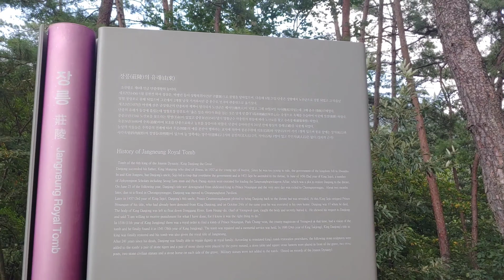영월여행★단종능침과 정령송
(17)단종릉침(장릉 [莊陵])

조선 제6대 왕 단종(端宗 1441~1457, 재위 1452∼1455)의 무덤으로, 1970년 5월 26일 사적 제196호로 지정되었다. 세조에게 왕위를 빼앗기고 노산군(魯山君)으로 강봉되어 영월에서 죽음을 당한 후 동강에 버려진 단종의 시신은 영월의 호장(戶長) 엄흥도(嚴興道)가 몰래 수습하여 동을지산 자락에 암장하였다.

오랫동안 묘의 위치조차 알 수 없다가
1541년(중종 36) 당시 영월군수 박충원이 묘를 찾아내어 묘역을 정비하였고,
1580년(선조 13) 상석·표석·장명등·망주석 등을 세웠다.

1681년(숙종 7) 단종은 노산대군(魯山大君)으로 추봉되고, 1698년(숙종 24) 11월 단종으로 추복되었으며, 능호는 장릉(莊陵)으로 정해졌다.

장릉은 숙종께서 정종의 릉인 후릉의 예를 따라서 조성하라는 명에 따라 병풍석과 난간석을 세우지 않았으며, 석물 또한 단출하다. 봉분 앞에 혼유석(상석-이 있고,
상석 좌우에 망주석 1쌍이 서 있으며,
그 아랫단에 사각형 장명등과 문인석·석마(石馬) 각 1쌍이 있으나 무인석은 없다.

묘가 조성된 언덕 아래쪽에는 단종을 위해 순절한 충신을 비롯한 268인의 위패를 모신 배식단사(配食壇祠), 단종의 시신을 수습한 엄흥도의 정려비,
묘를 찾아낸 박충원의 행적을 새긴 낙촌기적비, 정자각·홍살문·재실·정자(배견정 拜鵑亭) 등이 있다. 왕릉에 사당·정려비·기적비·정자 등이 있는 곳은 장릉뿐인데 이는 모두 왕위를 빼앗기고 죽음을 맞은 단종과 관련된 것들이다.
       [네이버 지식백과] 장릉 [莊陵] (두산백과)

★곡장:봉분 보호용으로 능 뒷면에 쌓음
★석호:능을 보호하는 벽사의 의미로 봉분 뒤쪽에 좌우 한쌍
★석양:땅 속의 사악한 기운을 물리침
★혼유석:영혼이 나와서 놀수 있도록 한 직사각형 돌이다.
혼유석 밑에는 영혼이 드나들 수 있는 구멍이 뚫린 고석이 있음.  능 석실로 통하는 출입구 통로를 차단하는 자물쇠 역할을 한다.

★고석:혼유석을 괴는 돌로 북 모양을 하고 있으며, 잡귀를 잡아주는 귀면이 새겨진 4개의 돌
★장명등:왕릉의 장생발복을 기원하며 밝은 빛을 세상 끝까지 비추라는 염원이 담겨있다.
★석마:석호,석양과 달리 서로 마주보고 있으며,  사후세계의 이동수단을 의미한다.
★망주석:여덟 모로 깎은 한 쌍의 돌기둥으로 생긴 모양은 남성을 상징한다. 영혼이 세상 멀리 구경을 다니다가 날이 저물면 불빛(망주석)을 보고 찾아온다는 의미이다. 이곳은 아무런 무늬(세호)가 없는 유일한 망주석이다.

(18)정령송

왕비 정순왕후의 능인 사릉에서 1999년에
 모셔 온 한그루의 소나무이다.
장릉의 소나무는 사릉으로 모셨다.
생전에 생이별을 하신 두분이 혼백으로라도 소나무 뿌리가 되어 손이라도 잡으시라는 염원이 담겨있다.